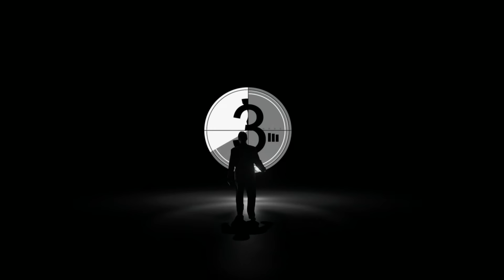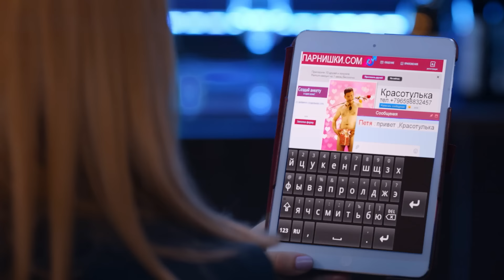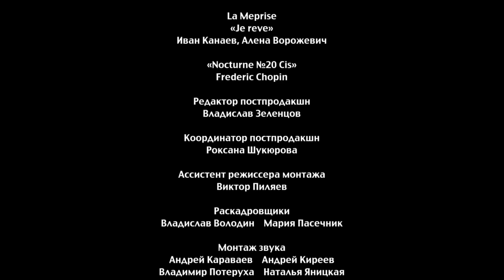Отель Элеон - Серия 8 Сезон 1 - комедийный сериал HD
Шеф-повар Виктор Баринов ушёл на пенсию, а Элеонора Андреевна встретила мужчину своей мечты. Но жизнь продолжается: Михаил Джекович по-прежнему отвечает за порядок в "Элеоне", шеф-поваром ресторана Victor назначили Сеню, а Настя получает неожиданное повышение, что совсем не радует Костю. Всё идёт своим чередом, пока отель не возглавляет Павел - непутёвый племянник прежней хозяйки. Чтобы выполнить нешуточное условие тёти, он переманивает из Брюсселя суперменеджера Софию Толстую. Новая управляющая устанавливает свои правила, и теперь отель ждут серьёзные перемены, которые переворачивают с ног на голову не только привычный уклад "Элеона", но и личные планы героев...
Даша начинает новую жизнь в роли горничной "Элеона". В отель заселяются очень подозрительные типы с прикованным к руке чемоданчиком. Михаил Джекович продолжает плести интриги против Софьи, на первый взгляд план отлично работает.